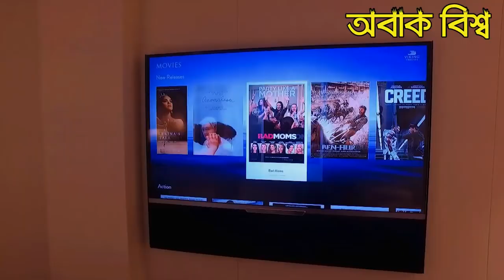ধনীর দুলালেরা কি করছে এসব প্রমদতরীতে ।। বিলাসবহুল প্রমদতরী। বিশ্বের সবচেয়ে বড় প্রমোদতরীতে কী আছে